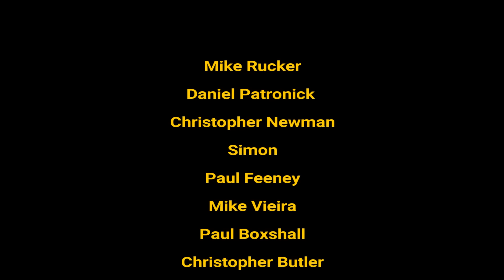Richard Barbieri (interview) Deadwing Re-issue | Steve Hogarth | Progressive rock & Non-Musicianship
Richard Barbieri interview in which he discusses the Porcupine Tree's continuation or closure conundrum, the new deluxe edition of  'Deadwing', working with Marillion's Steve Hogarth, Japan and Pink Floyd

Time Stamps
00:00 - Intro
00:10 - Deadwing
05:00 - In Absentia
07:29 - Brian Eno
10:07 - Progressive Rock
11:23 - Benign Detactorship
13:23 - Being a prog fan
14:35 - Closure or Continuation
16:40 - Fear of a Blank Planet
17:58 - Punk
19:38 - Proudest Musical Achievement
21:25 - Giorgio Moroder
23:04 - Steve Hogarth
24:26 - Rain Tree Crow
25:44 - Top Three Albums
26:40 - Beach Boys, Beatles, Floyd